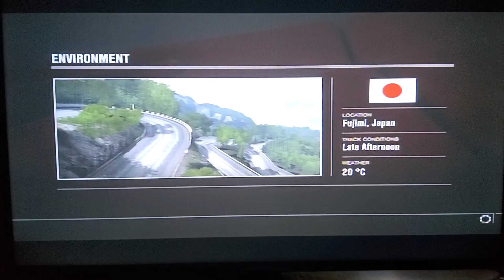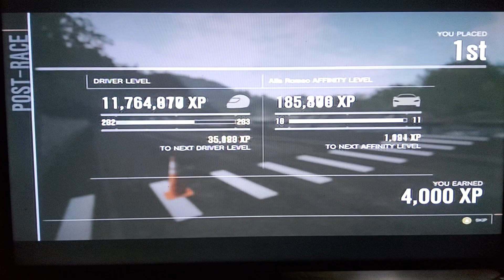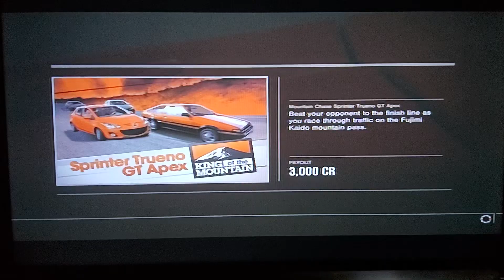Forza Motorsport 4 - Mountain Chase Sprinter Trueno GT Apex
Record On 15 February 2023

Class D Cars

0:00 - Race #1 Of 4 - Fujimi Kaida- Stage D
Car:  Aita Romeo Mito
Track Location: Fujimi - Japan
First Place Prize: 2,900 Credits
Race Length: 4.19km
Laps: 1

3:01 - Race #2 Of 4 - Fujimi Kaida- Stage B Reverse
First Place Prize: 4,000 Credits
Race Length: 4.99km
Laps: 1

6:59 - Race #3 Of 4 - Fujimi Kaida- Stage A Reverse
First Place Prize: 3,000 Credits
Race Length: 3.70km
Laps: 1

0:00 - Race #4 Of 4 - Fujimi Kaida- Stage C
Race Length: 3.55km
Laps: 1